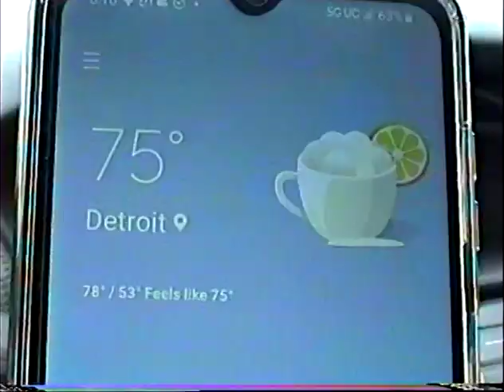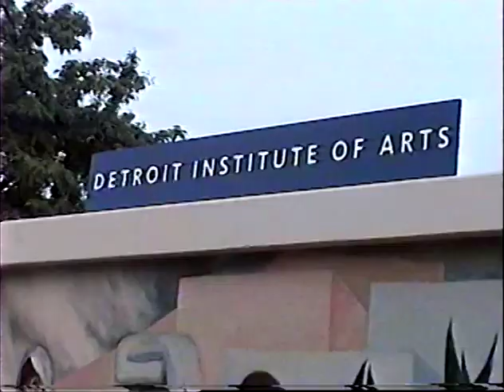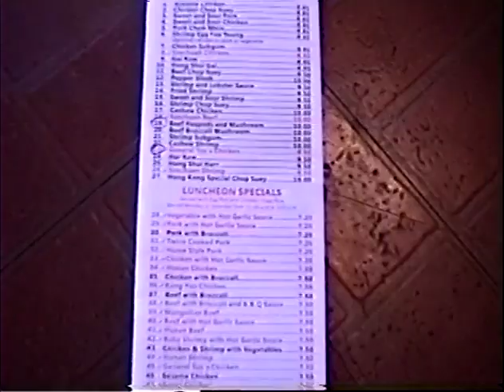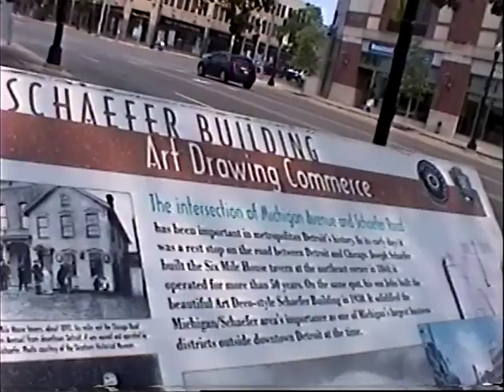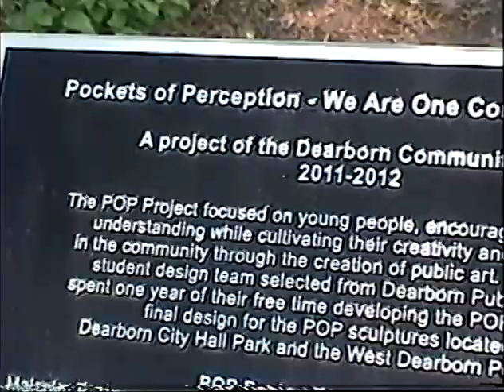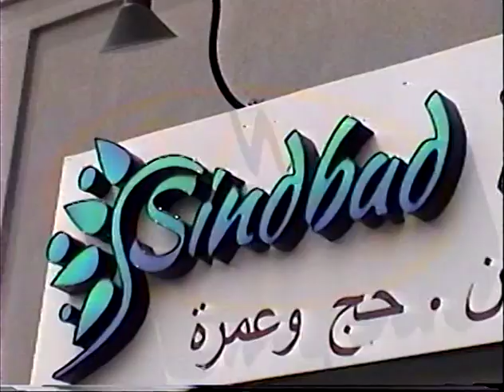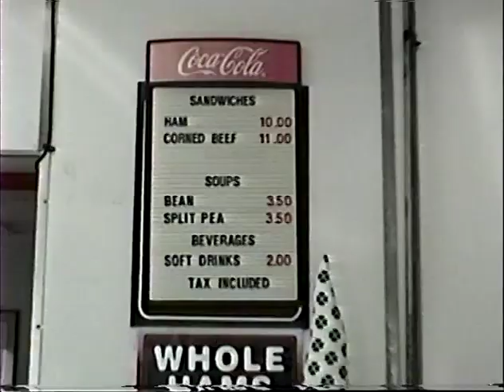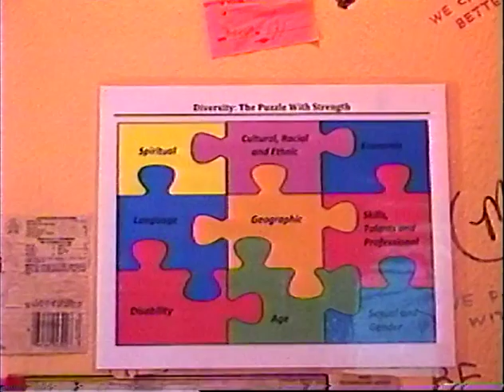Eastborn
East Side of Dearborn